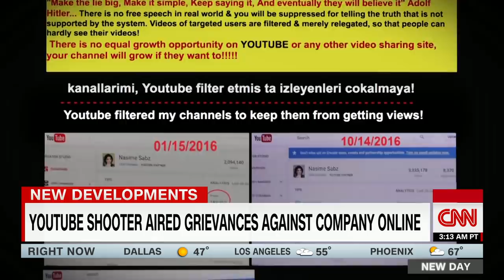Youtube shooter aired grievances against company online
Authorities are investigating a website that shows the YouTube headquarters shooter accusing the online video site of restricting her content, according to the Los Angeles Times. CNN's Kyung Lah reports.